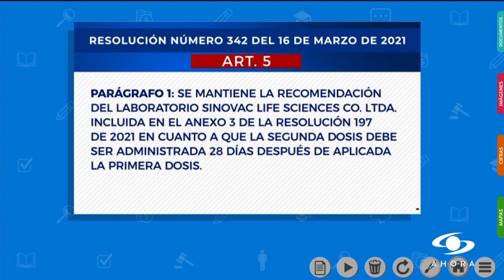¿Qué hacer si le agendan la segunda dosis de la vacuna COVID para 56 días después de la primera?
Colombia ya ha adquirido 2.5 millones de dosis de la vacuna COVID-19 de la farmacéutica china Sinovac. Unos 600.000 colombianos ya han sido inoculados con la primera dosis de este biológico del cual se sabía que, así como otros de dos dosis, la segunda debía aplicarse a los 28 días.

Sin embargo, el pasado 11 de marzo, estas declaraciones del ministro de Salud, Fernando Ruiz, causaron confusión: “La recomendación que estaremos trabajando mañana a nivel nacional, con todas las secretarías de salud, es de extender la aplicación de la segunda dosis, para la vacuna de Sinovac, a los 56 días, es decir, a la cuarta semana de aplicada la primera dosis”.

Ante las dudas que esto generó, el 16 de marzo, a través de una resolución, el Ministerio de Salud aclaró que se mantiene la recomendación de que la segunda dosis se debe a aplicar a los 28 días.